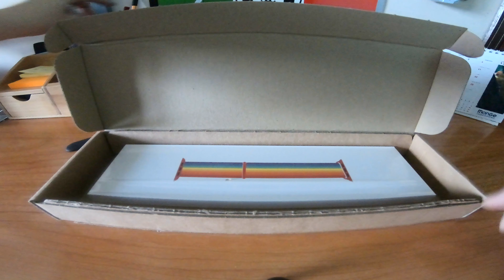APPLE WATCH UNBOXING CINTURINO PRIDE EDITION 2019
Spacchettiamo il cinturino per Apple Watch Sport Loop Pride Edition 2019!!